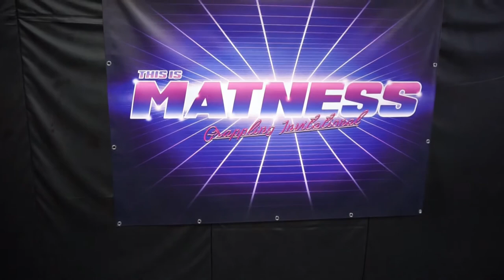Christoph Meyer vs. Yigit Muk [Final / This is MATness LHW]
The final fight of the day between Yigit Muk and Christoph Meyer

This is MATness - Is a grappling invitational featuring the best german grapplers in a 8-man EBI rules tournament.